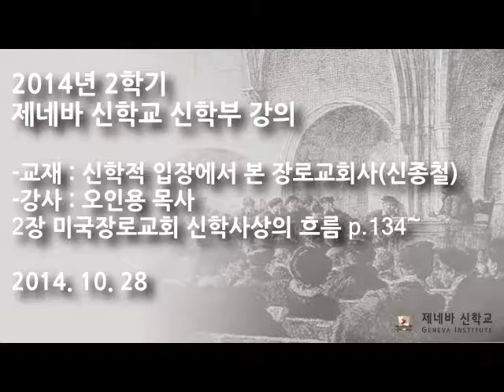2014년 2학기 제네바신학교 신학부강의 - 장로교회사 20141028